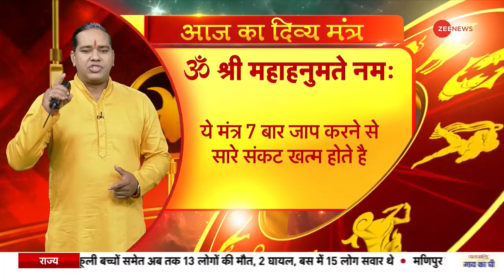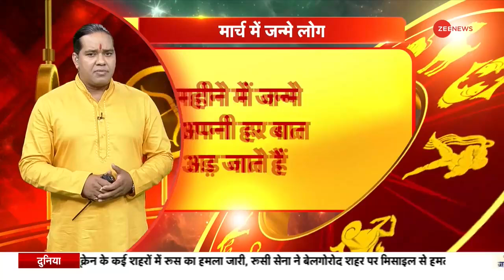Jyotish Guru: जानिए अपनी समस्या का समाधान..ज्योतिष गुरू| 5th July, 2022 | Shiromani Sachin | Astro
कैसा रहेगा आपका आज का दिन, कैसा है आपका भविष्य, आपके हर सावल का जवाब ज्योतिष गुरू में

Will today be a positive start for you? What does the future hold? Know from Jyotish Guru in today's Episode.